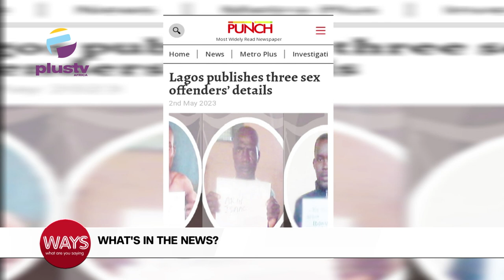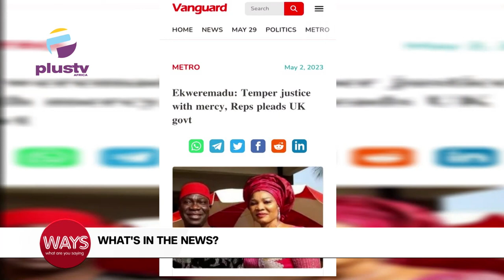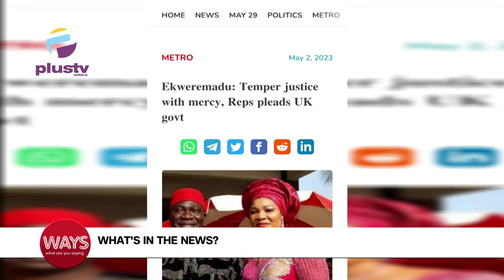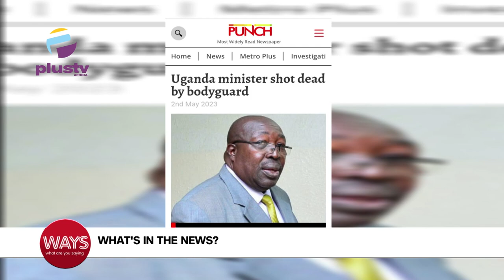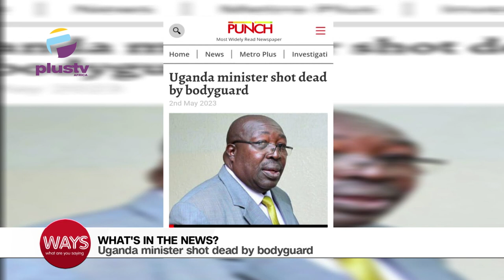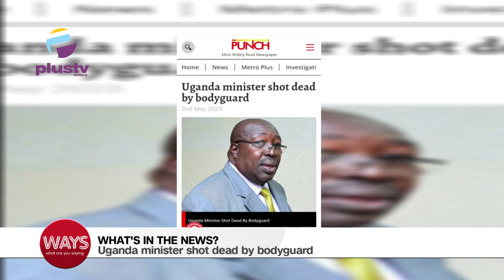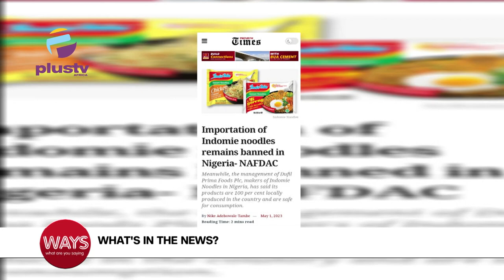Uganda Minister Shot Dead By Bodyguard | Lagos Publishes Three S£x Offender's Details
00:00 - World Asthma Day
03:16 - Lagos Publishes Three Sex Offender's Details
06:33 - Ekweremadu; Temper Justice With Mercy, Reps Pleads UK Government
08:47 - Uganda Minister Shot Dead By Bodyguard
12:56 - Important Of Indomie Noodles Remains Banned In Nigeria, NAFDAC